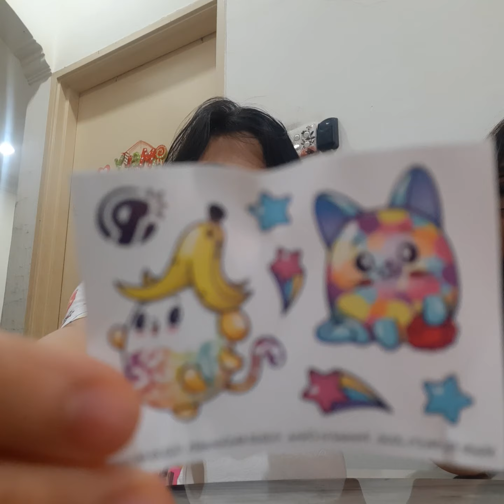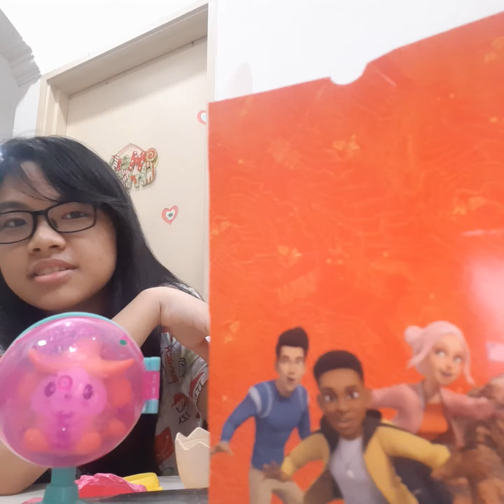NEW TOYS FROM MACDONALD LEROY THE MONKEY & INDOMINUS REX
We just bought this new toys from Macdonald

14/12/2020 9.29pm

My kids really love this toys

My boy get  indominus Rex from  JURASSIC WORLD  CAMP CRETACEOUS

And my beautiful daughter get Leroy the Monkey from  PIKMI POPS SURPRISE!

If you like our vedio, don't forget to

so you'll get notifications when we upload a new video

Love Ann